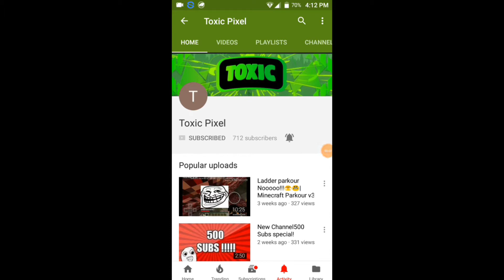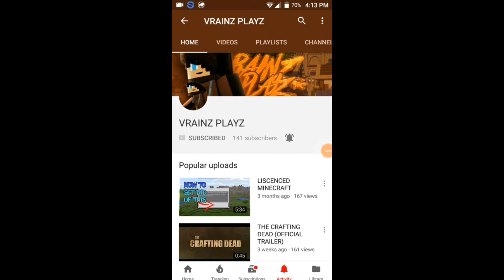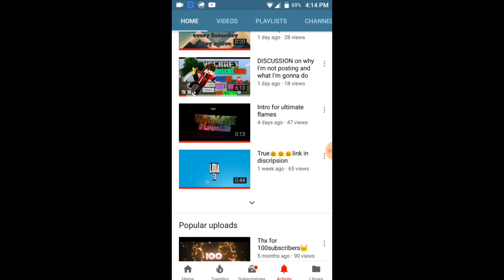Shout out Saturday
Like and subscibe to the winners